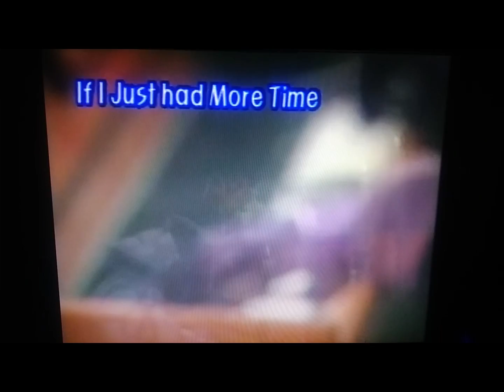The Big Bugs Show If I Just Had More Time